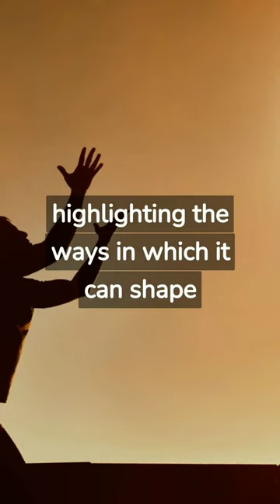5 lessons from book "A passage north" in the top 100 books need to read